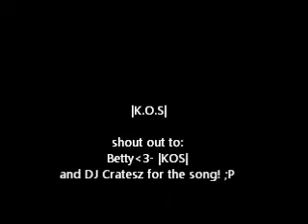back at it! ^_^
haha not the best just a lil teaser! ;D no hating!